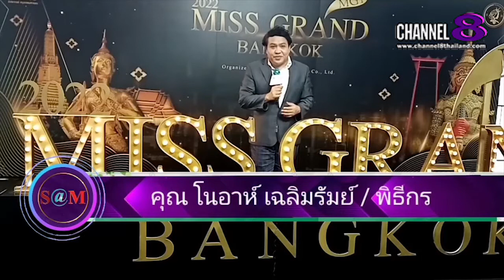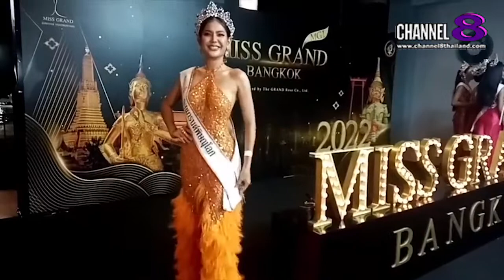The​ SaM​ ET! NEWS​ : มิสแกรนด์​พิษณุโลก​กล่าวฝากถึงเยาวชน​ที่​เรียน​ออนไลน์​